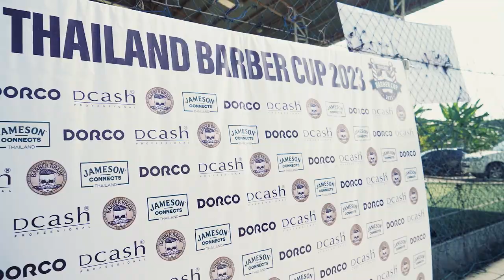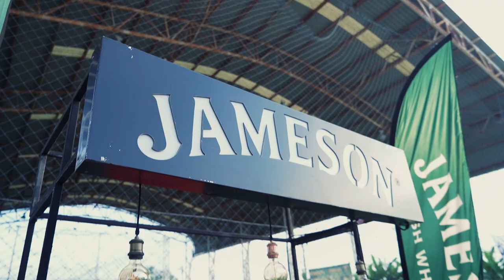Highlight Thailand Barber Cup 2023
รวมไฮไลท์สุดมันส์จากงานฟุตบอลทัวร์นาเม้นท์ของเหล่าบาร์เบอร์ทั่วประเทศไทย Thailand Barber Cup 2023 ที่จัดขึ้นเมื่อวันที่ 22/03/2566

Thailand Barber Cup will return in 2024 แล้วพบกันอีกครั้งปีหน้า 🔥

🙏 สนับสนุนการแข่งขันโดย Barber Brain Pomade Official, Jameson Connects, DORCO Thailand, Dcash Thailand